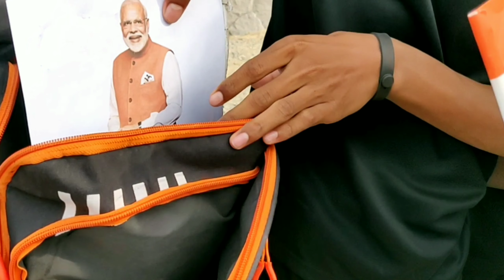Independence Day ,Parkour boys fighting with theifs ..A film by Kiran Chinni.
K.G.S ( Kiran Gymnastics school )